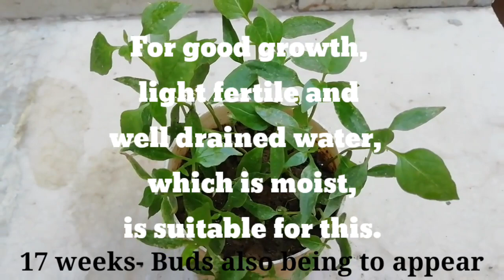मिर्च का पौधा बीज द्वारा घर पर उगाएं - Grow chili plant at home by seeds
इस वीडियो में, हम आपको बताएंगे कि मिर्च का पौधा बीज द्वारा घर पर  उगाएं.
In this video, we will tell you how to Grow chili plant at home by seed